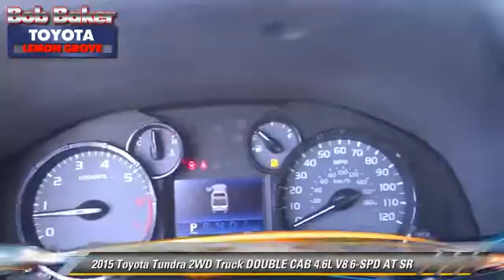New 2015 Toyota Tundra Truck 4.6L V8 6-SPD SR - near San Diego La Mesa Spring Valley Broadway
6800 Federal Blvd near San Diego La Mesa Spring Valley Broadway Heights Redwood Village National City El Cajon CA 91945

2015 Toyota Tundra 2WD Truck DOUBLE CAB 4.6L V8 6-SPD AT SR

$30,135

Engine: 8 - CYL.
Transmission: AUTOMATIC
Miles: 6
VIN: 5TFRM5F16FX084284
Stock: B150416

This vehicle features: REAR WHEEL DRIVE, AIR CONDITIONING, AM/FM STEREO, BACK UP CAMERA, BLUETOOTH WIRELESS, CENTER ARM REST, CENTER CONSOLE, COMPACT DISC PLAYER, CRUISE CONTROL, KEYLESS ENTRY, POWER DOOR LOCKS, POWER MIRROR, POWER WINDOWS

PROUDLY SERVING SAN DIEGO, EL CAJON, CHULA VISTA, NATIONAL CITY, LA MESA, AND SURROUNDING CALIFORNIA AREA. THIS 01G3/MAGNETIC GRAY METALLIC 2015 Toyota TUNDRA 2WD TRUCK IS EQUIPPED WITH A 4.6 LITER, AUTOMATIC TRANSMISSION, AND RECEIVES AN ESTIMATED 15 City/20 Hwy MPG. CONTACT THE FRIENDLY STAFF AT BOB BAKER TOYOTA SCION TO SCHEDULE A TEST DRIVE AND TAKE THIS 2015 Toyota TUNDRA 2WD TRUCK HOME TODAY, OR VISIT OUR SHOWROOM CONVENIENTLY LOCATED AT 6800 FEDERAL BLVD LEMON GROVE, CA 91945. WE HAVE A STRONG AND COMMITTED SALES STAFF WITH MANY YEARS OF EXPERIENCE SATISFYING OUR CUSTOMERS' NEEDS. SAN DIEGO, CA LA MESA, CA SPRING VALLEY, CA BROADWAY HEIGHTS, CA REDWOOD VILLAGE, CA NATIONAL CITY, CA EL CAJON, CA STOCK #: B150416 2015 Toyota Tundra 2WD Truck Double Cab 4.6L V8 6-Spd AT SR

[DFIN:3:3232469:A:4072:E8A3F566:89f8e24cd5d207ff81141b6aebf81045]